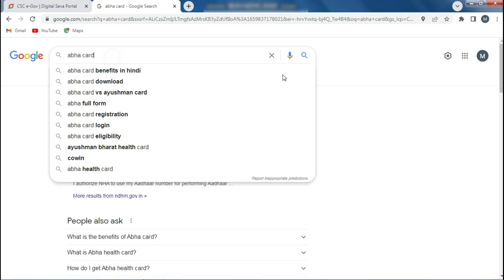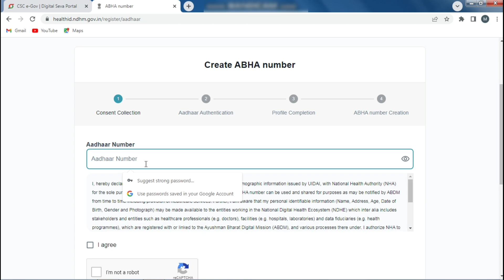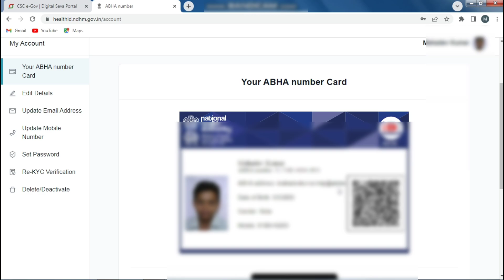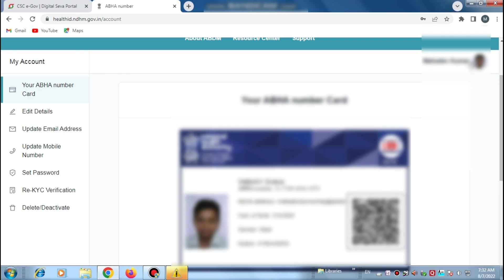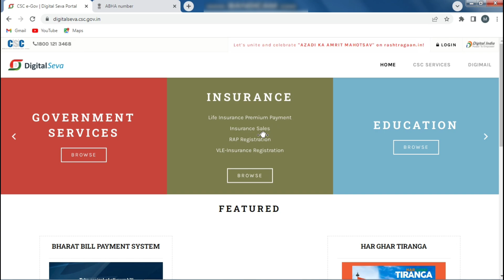CSC update | CSC से बनेगा सभी लोगों यह कार्ड - 23 रु कमिशन | सभी राज्यों के लिए फ़्री में